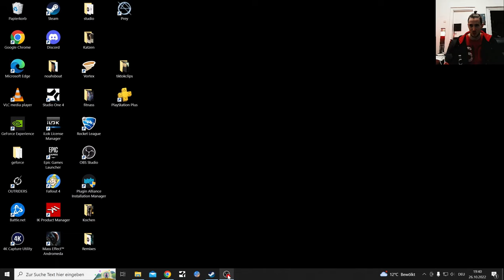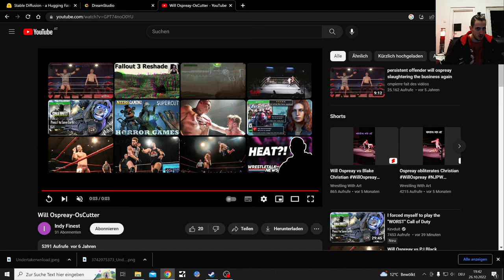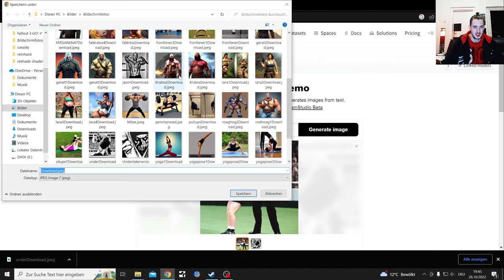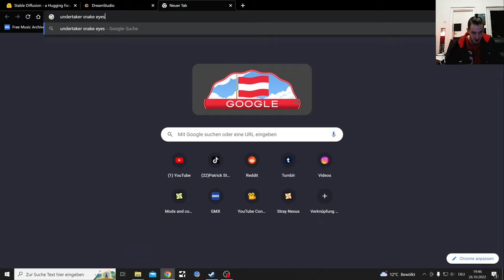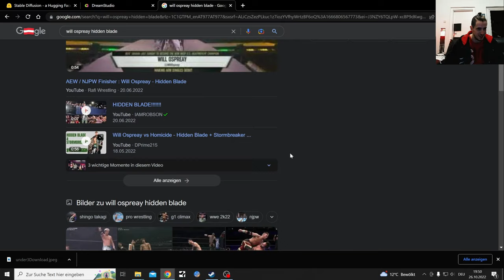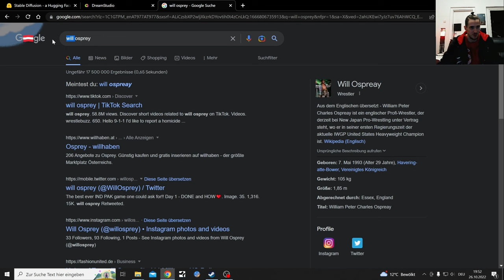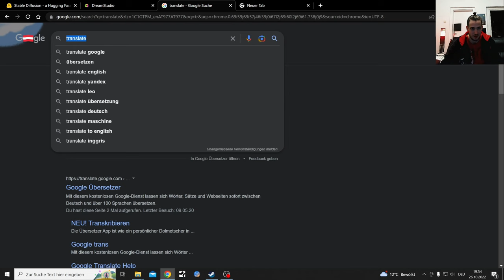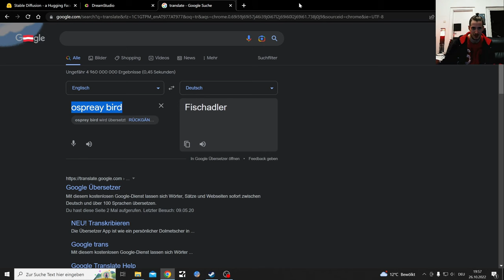Ai generates Wrestlers and their Finishing Moves Undertaker and Will Ospreay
Ai Generator generated created art and Pictures show is back on the Menu Boys

More Wrestling themed the next days

Starryai(gives you 5 daily credits, quality is pretty high quality)

All of those Pictures are Ai generated Art, these softwares only create Pictures that are meant to be SAFE FOR WORK.
They have a safety fiture, that won't allow them to draw NSFW Stuff.
In other words all of those pictures are ART and therefor should not be needed to be censored or can't put me in danger of getting as strike

Some weird pictures get created tho, put everything seeming nude are just limbs(arms and Legs)

Also said a lot in those videos that I doesn't wabt to look up real people, well I guess I am past that Point...

I have a longer video of me testing both of them for the first time on my Channel here

My Mother Language is German so do not be suprised if their are some Language Barrier problems